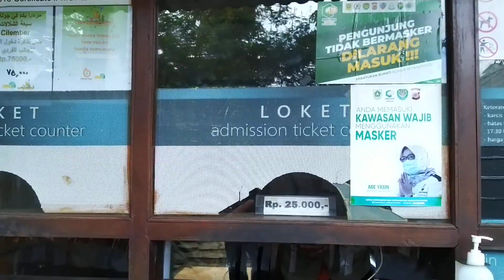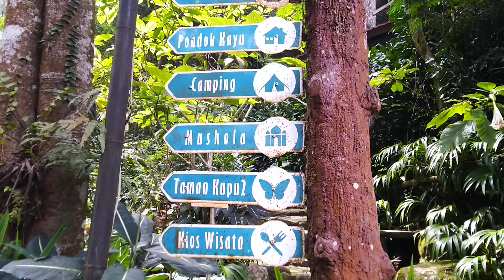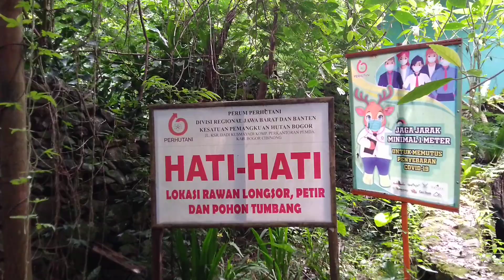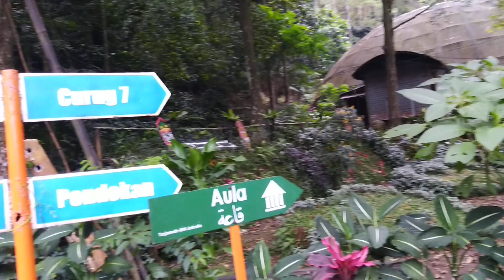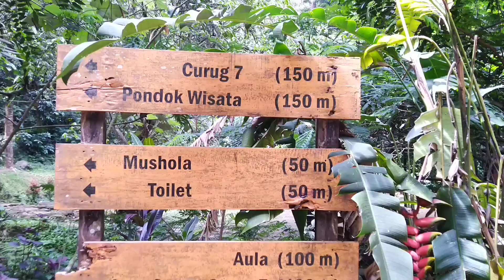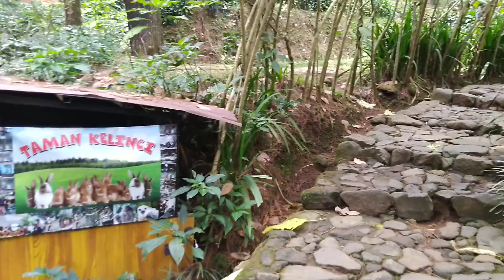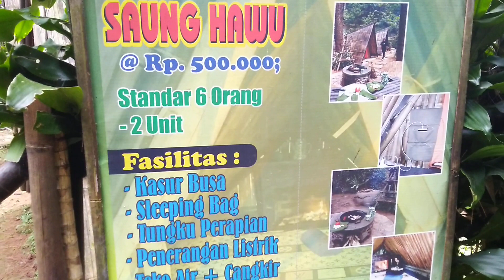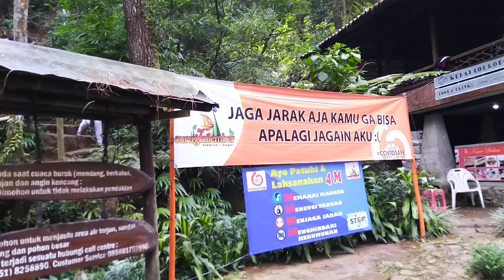mau tidur ditenda dekat Curug ? sewa disini aja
sepanjang perjalanan ke curug banyak spot2 didalam kompleks lokasi , dari penyewaan tenda sampai bungalow